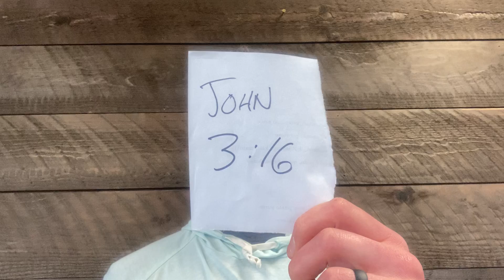John 2:23-3:21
You can't earn what God's given.  (And he's offering you life to the full.)

What we're reading in John 3 is a paraphrase of a longer conversation between Jesus and guy named Nicodemus.  To paraphrase the paraphrase, its something like this:

Nico:You seem pretty smart
Jesus:You gotta be born again if you want to see the kingdom of God
Nico:Huh?
Jesus:Really?  Get on the Gospel bus, I'm taking you to school

In short he says: look man, its all right there in the Hebrew Scriptures you've been memorizing.  You need a new heart, you need to be born again.  If you can't understand simply earthly things like, “if you don't have a heart, you're dead,” and “living things need to get born,” how can we even begin to have a conversation around the workings of the Holy Spirit and the redemptive power of my Father?  You're all caught up in and measuring yourself by the wrong metric.

Just like you didn't birth yourself, you can't save yourself.

Nicodemus is trying to shortcut his way to heaven.  He's all about disciplines, not relationship.  He's a piece of fruit cut from the tree and instead of reuniting with the root he's rotting on the ground.

Questions for Consideration:
-We see Jesus doesn't answer Nicodemus with more reading or another group, he answers him with the Gospel.  Consider your speech.  How do you reply to questions and situations in your life.  Do you reply with words and truths from Scripture or from elsewhere?

-Nicodemus shows us how easy it is to replace relationship with disciplines.  Where are you looking for a “new way” instead of seeking direction from the “true way”?  (Remember seasons or situations of “dryness” or confusion aren't necessarily the fruit of disbelief, but often an invitation from the Lord to enter in to something deeper.)

-What is your understanding of the Gospel?  If you're a believer, how would you say it to yourself without using all the flowery theological, churchy language you might be used to?

-Check yourself: where are you comparing your good deeds to others' bad deeds in order to feel better about your position before God?  (P.S. that's called idolatry.)

-Put yourself in Nicodemus' shoes: with what sin are you wrestling with right now and how would Jesus answer that?  (Ask your group to help you.)

-Take some time in prayer, praise the Lord for the wonderful things he's done in your lives.